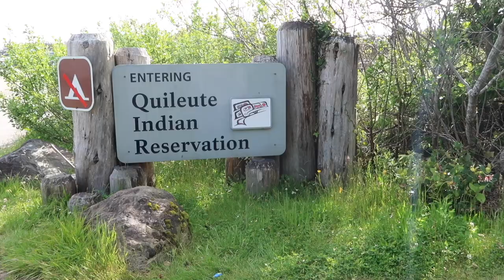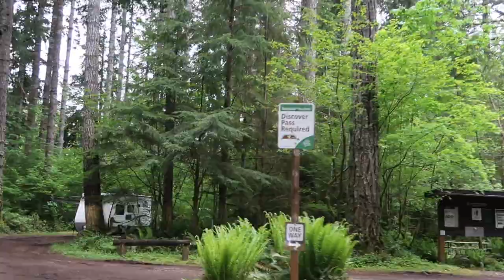RAINFOREST CAMPING | Olympic Peninsula RV LIVING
Back to the PNW! The Olympic Peninsula is one of the most mouth dropping area of the world. Rugged coastlines, Lush forests & amazing campsites! what else could you ask for?

So happy to be back with close friends and family this summer while we explore all of the amazing hikes and beaches this beautiful area has to offer.

Beaches in the video:
Rialto Beach
First Beach, La Push

Thank you all for tagging along on our adventures :)

New Vlogs weekly!